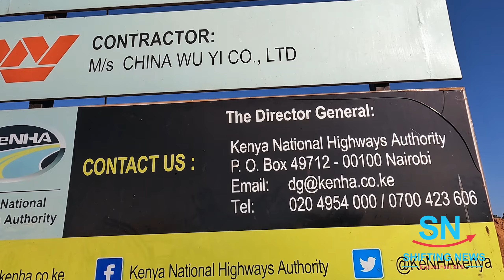Kenol Marua Highway Expansion Phase 2 | Sagana to Marua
This is the second of a two-part video series on the Kenol Marua Highway Expansion project. LOT 2 or Phase 2 starts from Sagana to Marua Town through Karatina, a distance of 36 km.